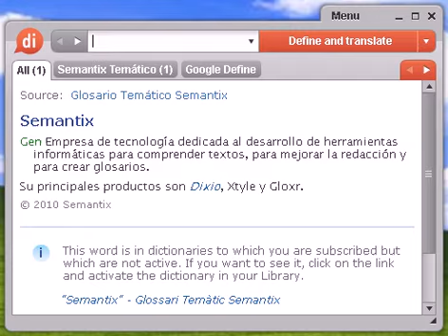Definición de multipropiedad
multipropiedad, diccionario, define, definir, significado, español, castellano, Dixio